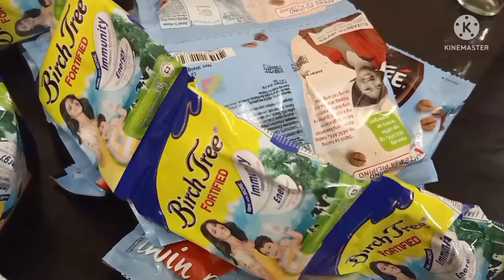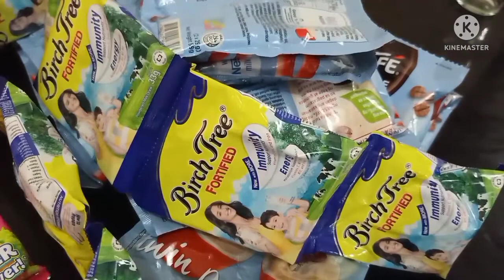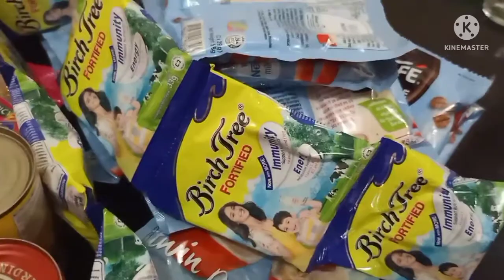A few mixed groceries 👈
let's drink coffee ☕